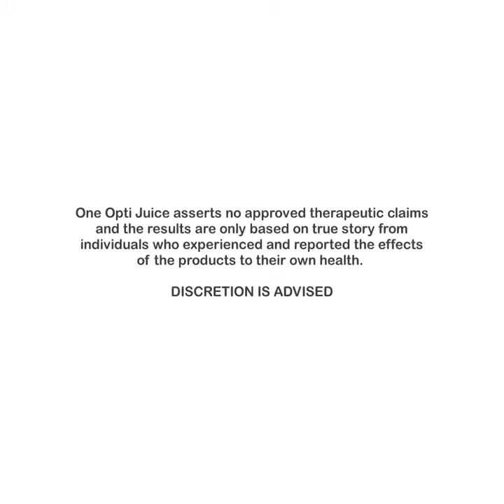Diabetes Level 2 - Naregulate ang Sugar Level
Si Ma'am Alam ay diabetic at kagagaling lang sa operasyon dahil sa malalang impeksyon ng kanyang bukol sa tagiliran. Labis ang kanyang pasasalamat dahil sa nagawang tulong ng ating produkto. Sa unang bote pa lamang ay agad ng gumanda ang kanyang pakiramdam at kasabay na rin ng pagbaba ng kanyang sugar level na dati ay naglalaro sa 300 to 400 ngunit ngayon ay nasa 115 na lang ang kanyang sugar.

One Opti Juice | 15-in-1 Herbal Drink
The most potent antioxidant for body-cleansing.
It aids in boosting the immune system and helps reduce risks of many diseases such as diabetes, goiter/cysts, UTI, heart ailments, skin diseases, menstrual disorders, infections, cancer, and many others.​

PRICE
₱350 per bottle
₱200 for Members

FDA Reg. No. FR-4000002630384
No approved therapeutic claims.

One Opti Juice consists of the following herbal ingredients:
Buah Merah | Acai Berry | Moringa | Stevia Leaves | Goji Berry | Mangosteen | Pomegranate | Turmeric | Grape Seed Extract | Soursop | Barley Grass | Wheatgrass | Spirulina Algae | Chlorella Algae | Maca Root

One Opti Juice asserts no approved therapeutic claims and the results are only based on true story from individuals who experienced and reported the effects of the products to their own health. DISCRETION IS ADVISED